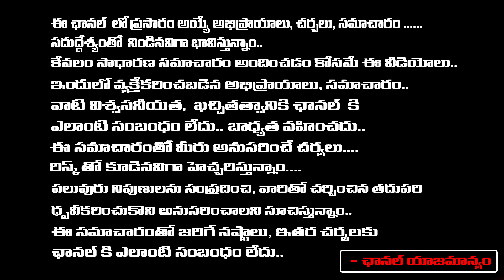Public Talk Reaction Pawan Kalyan's Jana Sena To Contest In Telangana | Janasena Contest 32 Seats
Public Talk Reaction Pawan Kalyan's Jana Sena To Contest In Telangana | Janasena Contest 32 Seats | RED TV TELUGU